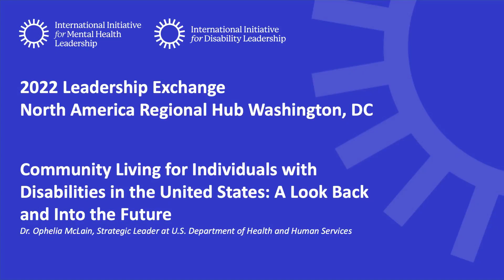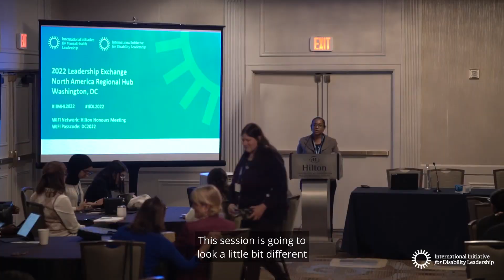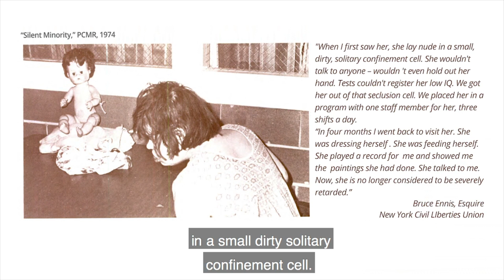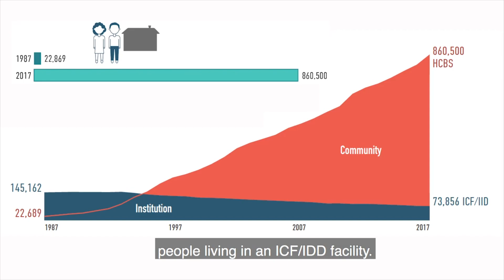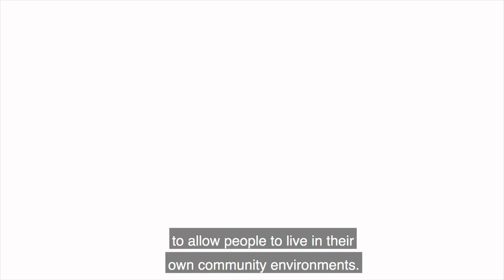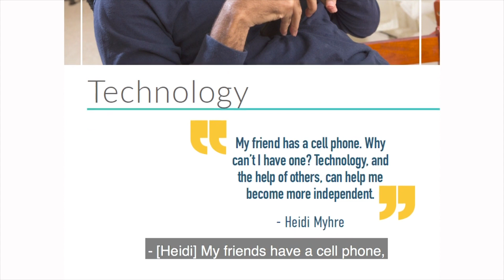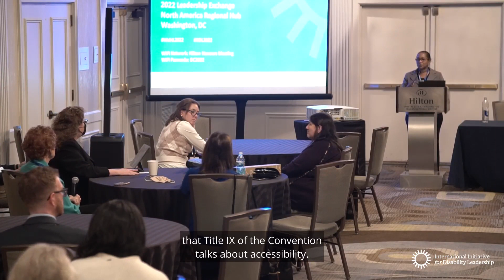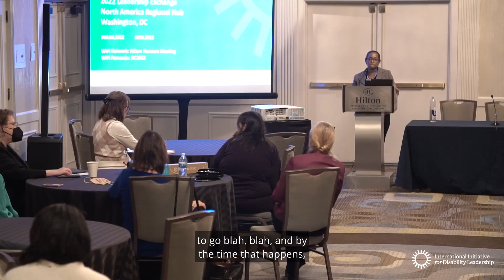Ophelia McLain - IIDL Track